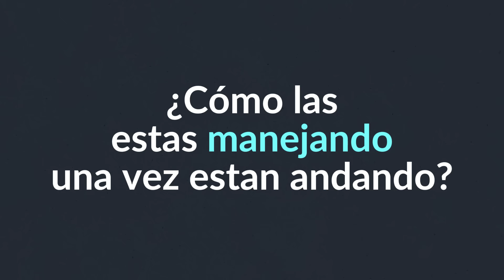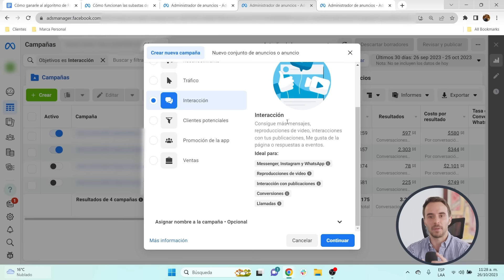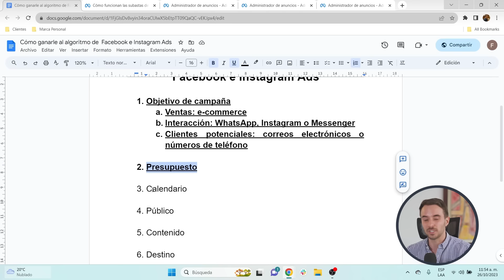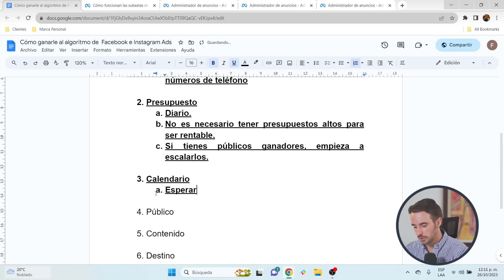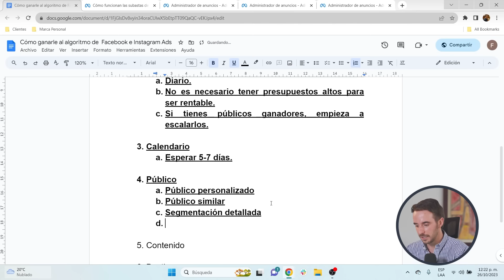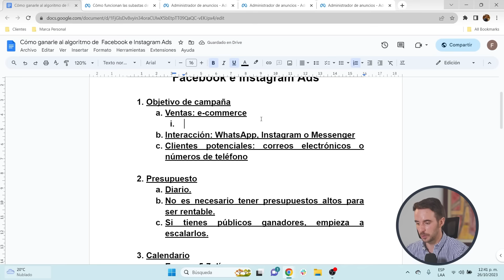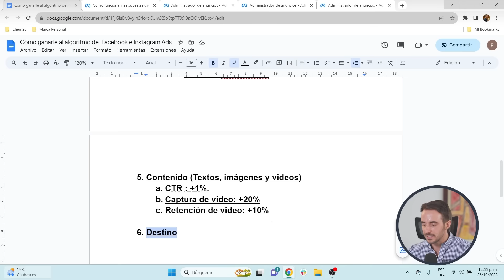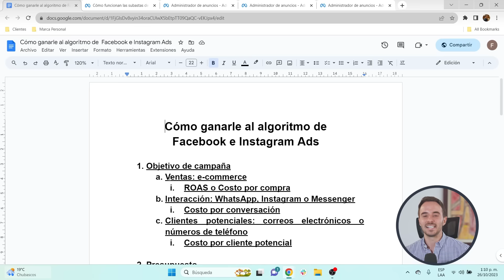🚀 Cómo VENDER con FACEBOOK ADS ► 6 Claves para Ganarle al Algoritmo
Si una receta no sabe bien, ¿culpas al horno o a los ingredientes?

De igual manera, para vender con Facebook Ads, no debes culpar a Facebook e Instagram, sino los ingredientes de tus campañas.

En este video te enseñaré los 6 elementos claves para usar el algoritmo de Facebook e Instagram a tu favor y así aumentar tus ventas con tus anuncios.

0:00 Intro
0:42 Subasta de anuncios
1:43 Objetivo de campaña
5:48 Presupuesto
9:16 Calendario
10:55 Públicos
15:48 Contenido
20:43 Destino